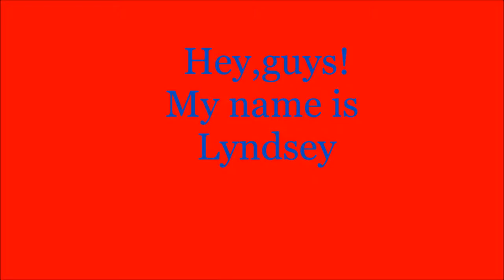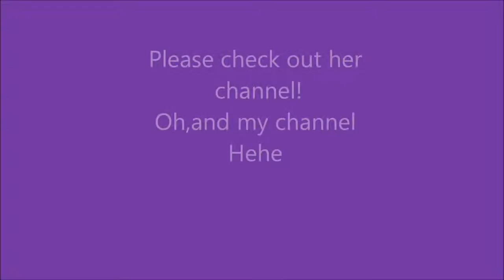English Cocker Spaniel